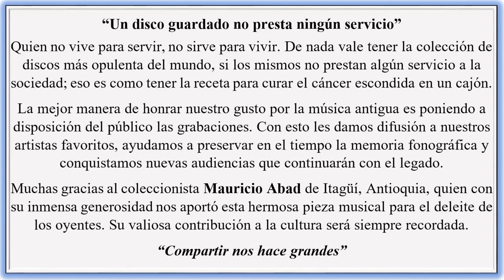MUCHACHA DE LINDOS OJOS - LOS TROVADORES DEL RECUERDO - Porro (Felix Ramirez) © ℗ 1954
© ℗ 1954, Sello: ONDINA - Música Parrandera Paisa De Colombia.
Título: MUCHACHA DE LINDOS OJOS
Intérprete: LOS TROVADORES DEL RECUERDO
Ritmo: Porro
Autor: Felix Ramirez